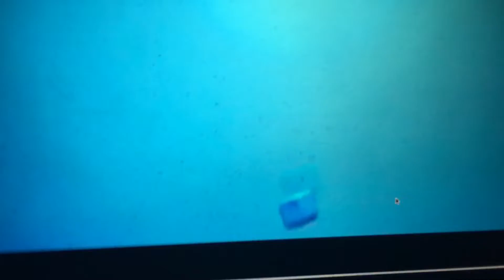Infinite Lists Intro